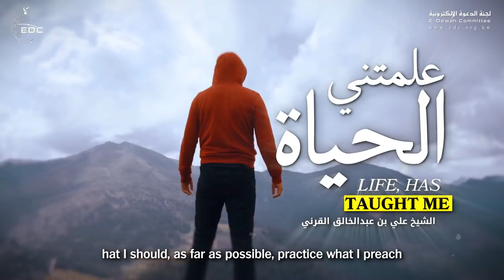لا تخدع نفسك [ كن صادقا مع ذاتك ] || الشيخ علي القرني